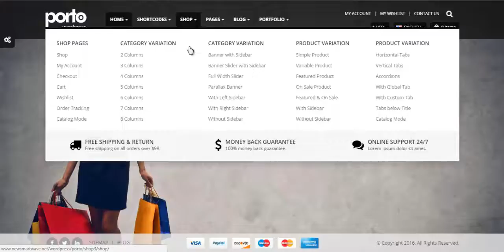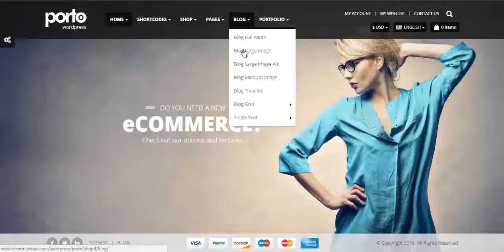Mẫu Website - Theme Porto Shop 3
Tâm Đạo Media
Dịch vụ thiết kế Website chuyên nghiệp, với nhiều giao diện đẹp, chuẩn SEO